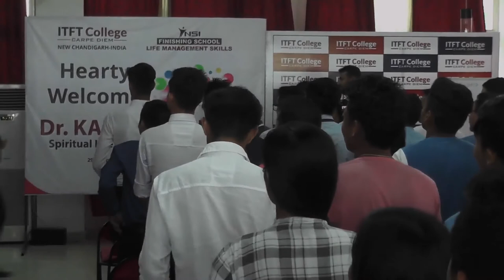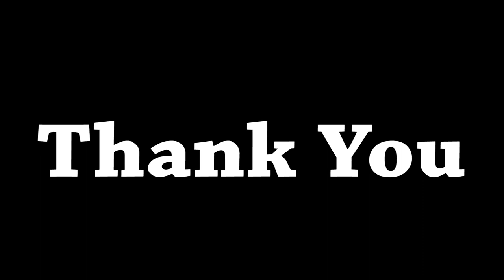Dr. Karanvir Singh Sequence 01